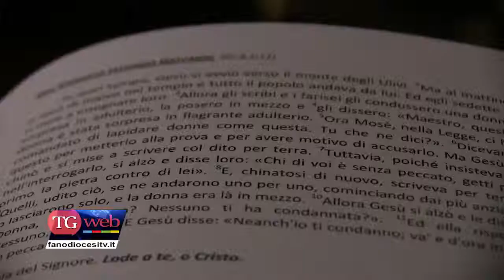Secondo "Lunedì di Quaresima" con il vescovo Armando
Lunedì 22 marzo secondo appuntamento con i "Lunedì di Quaresima" predicati dal vescovo Armando